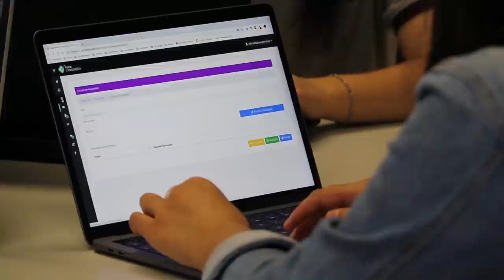2021 Real Estate Market Explained for New Agents